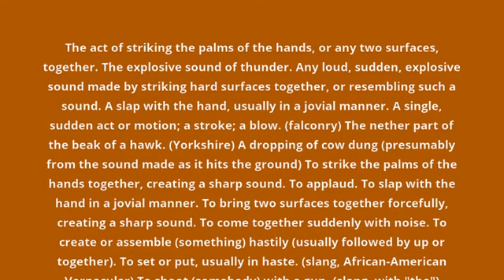what is the meaning of clap